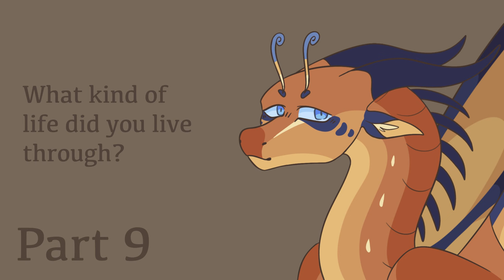Milk | wof map call [CLOSED]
Hello everyone!! I’m a sucker for Jack Stauber so here we are lol
The premise of this map is characters who have limited history, (Orca, Wasp, Katydid, Blaze, Pineapple, Flame, etc)

Everything is in discord, if you need a new link just ask! (Yes discord is required)

Part list:
1: Anik8tion (Stonemover)
2: DragonShrimp12 (Asha)
3: A_Creative_Username (Gill)
4: Sporfix (Osprey)
5: The Wings’ Guard (Hvitur)
6: DF animations (Vulture)
7: fluffybee (Katydid)
8: Sunrize (Flame)
9: Bombyer (Queen Sequoia)
10: Ovibar (Fjord)
11: Dapple_Crumble (Chameleon)
12: Tide (Tempest)
13: Plasticf0rk (Orca)
14: Tidestrider (Albalone)